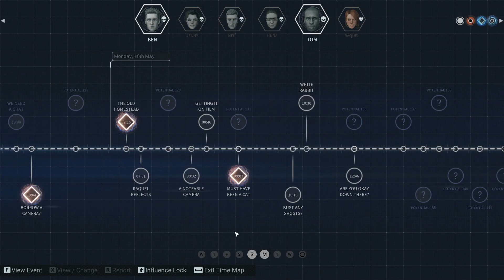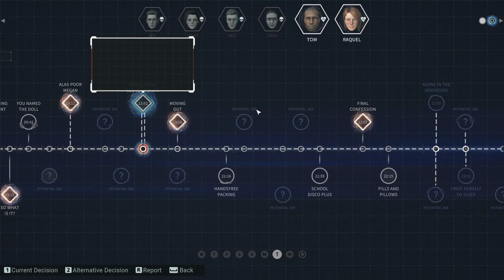Mimicry Plays: Eternal Threads, Episode 9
Hello friends, and welcome back to Eternal Threads!
Oh man. Oh boy. Time to break out the corkboard and the red string, we've got some serious puzzling to do.